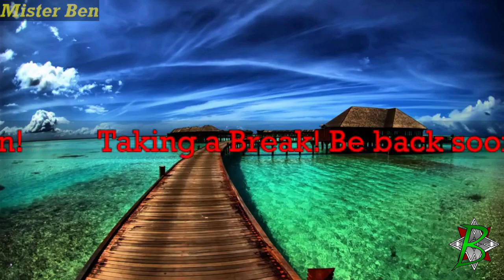D&D 5e, Legendary Planets - Game 33: Brave New Frontier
The team finds themselves on yet another new planet...and in yet another bit of a situation.